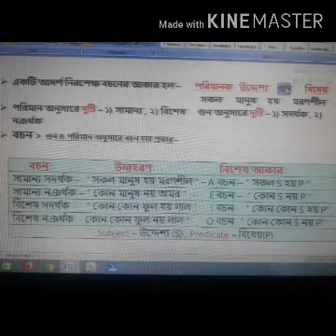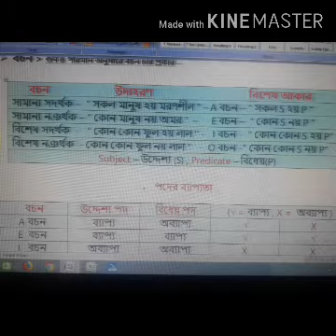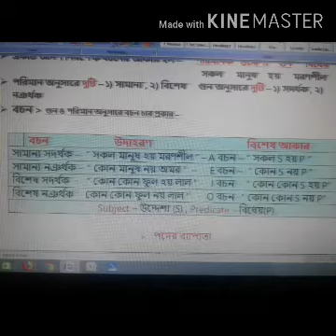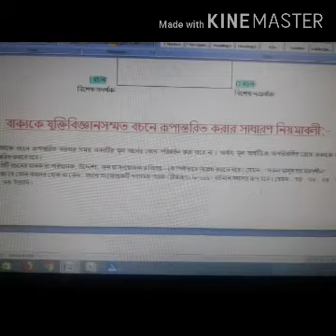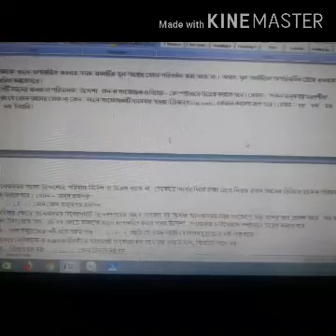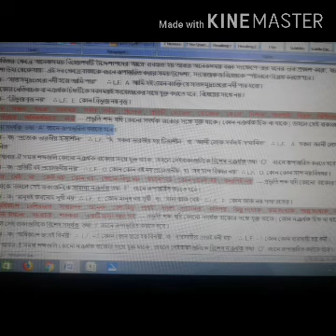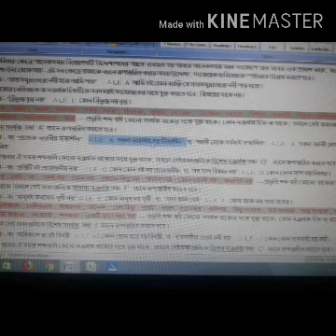Class - XII - Philosophy (Topic - Chapter -2- Proposition) - Bharat Ghosh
Class - XII - Philosophy